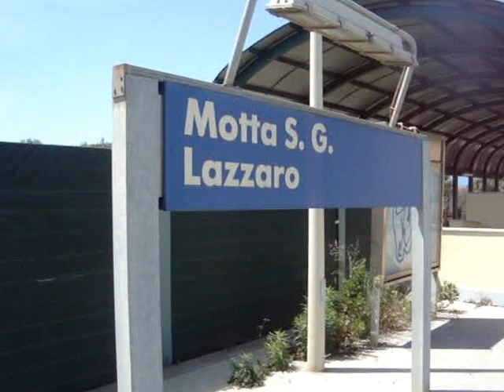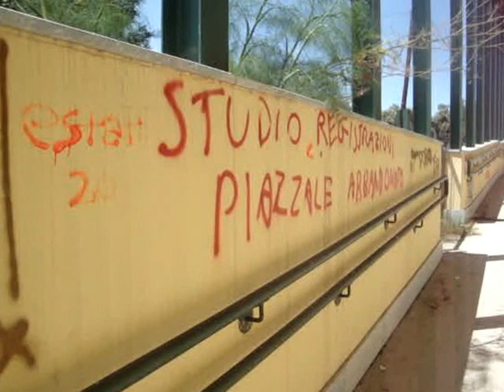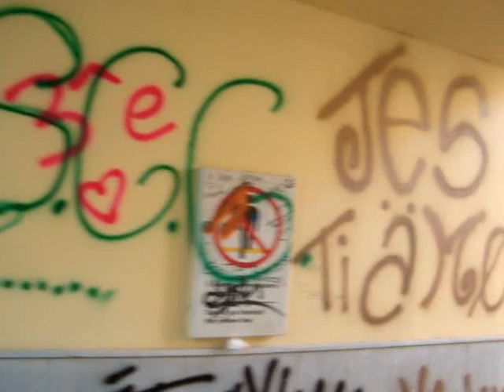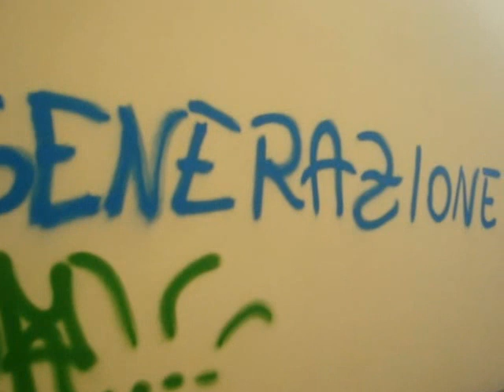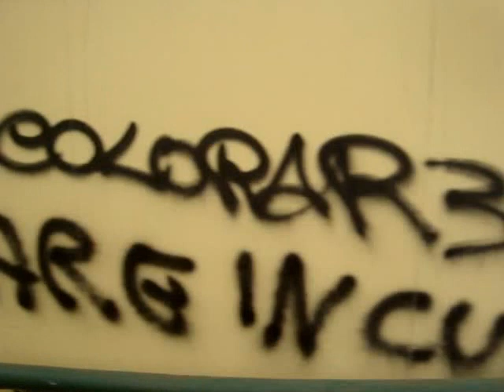Motta San Giovanni Lazzaro (RC). Disagi ai pendolari della costa ionica Reggina.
L'infelice iniziativa di chiudere le stazioni ferroviarie non solo ha tolto posti di lavoro, ma ha determinato lo stato di abbandono degli impianti che di conseguenza essendo impresenziati sono in balia a dei delinquenti che continuano a perpetrare atti vandalici lungo la tratta ferroviaria Rosarno/ Melito. Tra i numerosi  atti di teppismo citiamo quello più recente registratosi nella stazione di Reggio Calabria Pellaro ove è stato frantumato il vetro dello schermo a LED delle informazioni ai viaggiatori dei treni in arrivo/partenza. Si tratterebbe di un vetro speciale il cui costo si aggirerebbe intorno ai ventimila euro. Nell'occasione non sono stati risparmiati i vetri delle porte di accesso alle due strutture ove sono ubicate le cabine elettriche e del sottopassaggio.
La metropolitana di superficie avrebbe dovuto  rappresentare concretamente la giusta soluzione alle difficoltà di mobilità che frenano la crescita dell'intero comprensorio ed invece ci troviamo di fronte ad un servizio che non funziona come avrebbe dovuto in quanto il numero di vetture è insufficiente a coprire la richiesta del servizio di pendolari. Specialmente nelle ore di punta il servizio viene affidato ad una sola automotrice che spesso lascia gli utenti appiedati  anche per le continue improvvise soppressioni giornaliere dei treni in particolare sulla fascia ionica che fanno saltare coincidenze importanti. Questo vuol dire che si viaggia ammassati come sardine, soprattutto nella tratta Reggio/Motta San Giovanni Lazzaro e viceversa Spesso è necessario fermare il treno nella stazione di Pellaro e trasbordare i passeggeri in esubero sul treno successivo.
Una situazione che porta a chiedersi, che senso ha parlare da anni di sviluppo di questa provincia, anzi di questa Regione, se poi le infrastrutture elementari non ci sono o sono così malridotte? All'occorrenza ci riempiamo la bocca di turismo o di Comuni a vocazione turistica senza riflettere su quello che significa "turismo". Per far decollare il turismo locale è anche indispensabile migliorare il sistema dei trasporti su strada e su ferrovia. Basta pensare che nei giorni di domenica e festivi non è possibile raggiungere la riviera ionica poiché in quei giorni circola soltanto qualche treno. Da qualche tempo non è più possibile acquistare il biglietto sul treno e in alcuni paesi addirittura non ci sono punti vendita  ove approvvigionarsi del titolo di viaggio e quelli autorizzati spesso ne sono sprovvisti. Presso le stazioni non ci sono indicazioni dei punti vendita dei biglietti. Il turismo è una cosa seria. E' necessario porre la massima attenzione nel migliorare il servizio nella regione Calabria, stanziare adeguate risorse e far sì che ci siano in circolazione più treni, nuovi o riqualificati. Seppur vero che in materia di servizio ferroviario locale oggi le competenze sono in capo alle Regioni è altrettanto vero che se le manovre governative continuano a tagliare i fondi per i pendolari e a sopprimere drasticamente treni a lunga percorrenza che hanno portato all'isolamento della Calabria, la Regione si vede costretta a ridurre i servizi e aumentare le tariffe, tutto a discapito del viaggiatore.
Con il raddoppio ferroviario Reggio/Melito doveva crescere il progetto della metropolitana di superficie ma oggi dopo le notevoli  risorse pubbliche spesate gli aspetti negativi prevalgono su quelli positivi. Basta pensare alla inadeguata realizzazione dei sottopassi che determinano un rischio per pedoni ed automobilisti durante i periodi di pioggia  in quanto  privi di pompe di aspirazione dell'acqua. Ed ancora. L'ammodernamento della piazza ferrovia di Motta San Giovanni Lazzaro, un obbrobrio. Un ammucchiata di segnali e parcheggi in uno spazio ristretto che ha fatto perdere la funzionalità e la bellezza della Piazza. Non è più pensabile che, soprattutto nel settore delle opere pubbliche, si continuano ad eseguire lavori senza ottenere i risultati.

Vincenzo CREA
Referente unico dell'ANCADIC Onlus
Responsabile e coordinatore del territorio nazionale
Area di interesse tutela dell'ambiente e del patrimonio paesaggistico
e Responsabile del Comitato  spontaneo "Torrente Oliveto"